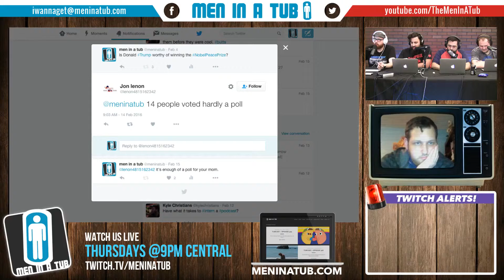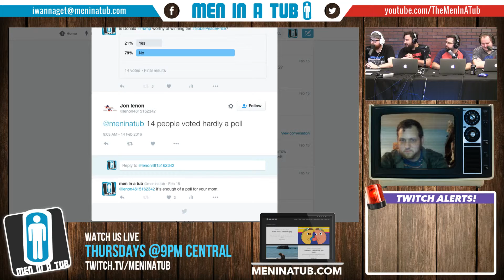We won't ignore the trolls, we'll engage them.